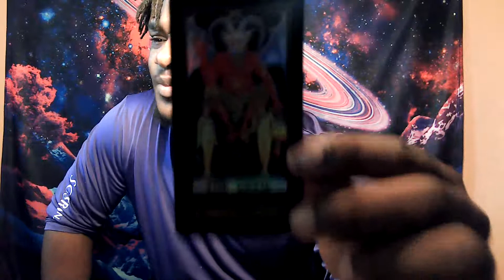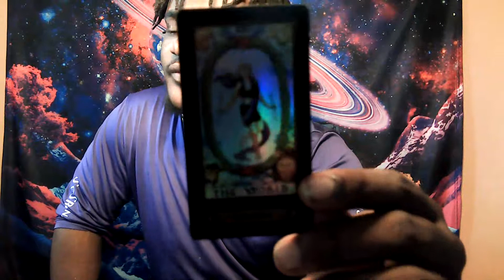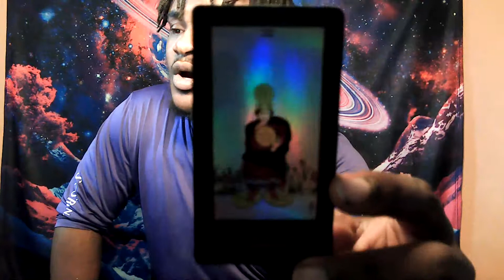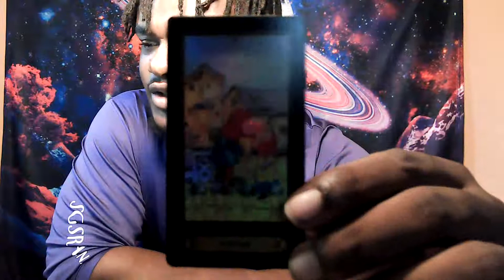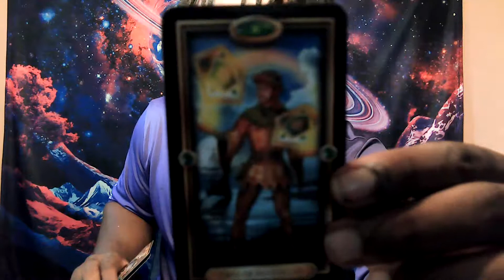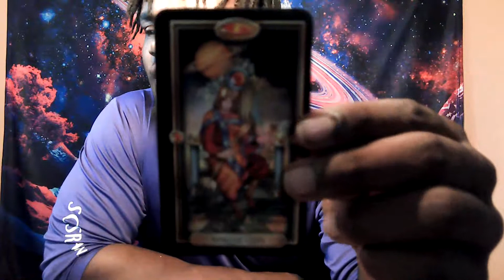THERE WILL BE NO MORE LACK IN YOUR LIFE!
🚨🚨🚨On this channel I will be helping people reprogram their mind and showing people how to attract their dream reality. I have always been really good at motivating and inspiring people that were going through a tough time.
🌡📢I just want to help you live a suffering free life that will allow you the freedom to do the things that raise your vibration. Im not here to teach you but to help you regain control over a specific situation you may be facing. You know exactly what to do to change your situation and I am here to assist you with getting it done.
👨🏾‍🎓I am a certified life coach and all the information I give on this channel is based on the teachings I received while attaining my certification and from life experiences.
👀👀⚠️⚠️ If you are interested in my services be sure to check out my ⏩